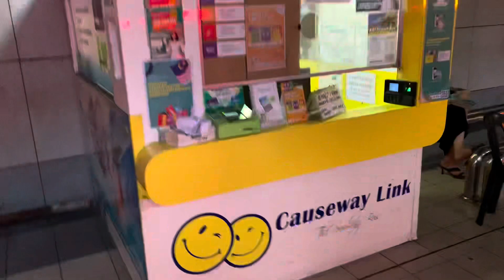Free Bus services in Johor